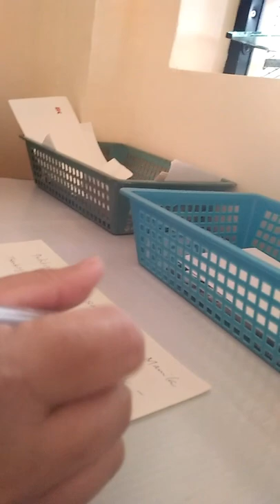Preparing for the Canadian Prairies - A Visit to St. Claire Monastery (From Camada to Canada)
After saying goodbye to a few good friends, we also dropped by St. Claire Monastery in Camada, Maydolong, Eastern Samar.
When my husband was training as a butcher in Pampanga, I came to the nuns to help us pray that our plans in migrating to Canada will be granted to us by God.
I came back here with my husband before he left for Canada. Now that my kids and I are leaving for Canada we came back here to thank God and the nuns for their help. This time, they did not show themselves. I was only talking to a voice and told her how they were  instrumental in the fulfillment of our Canadian dream.